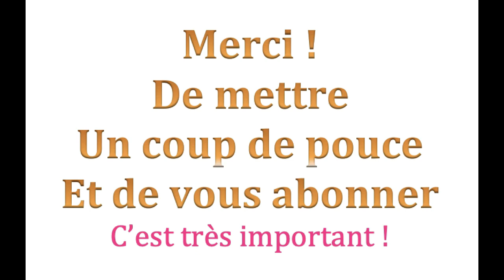Père Céleste pour le soir ! !